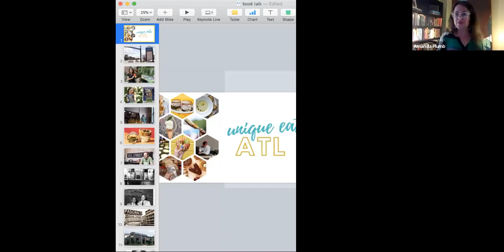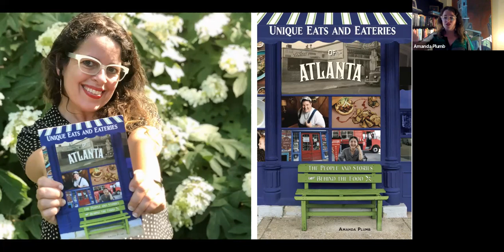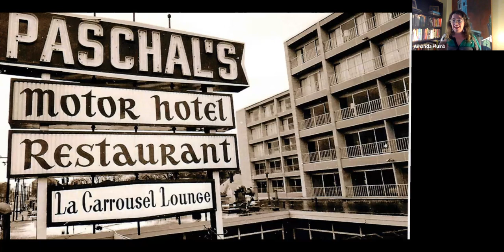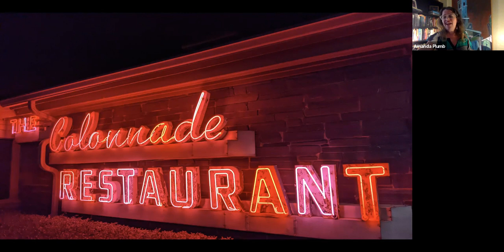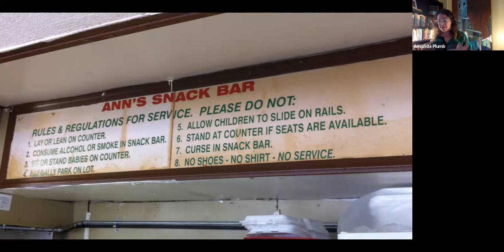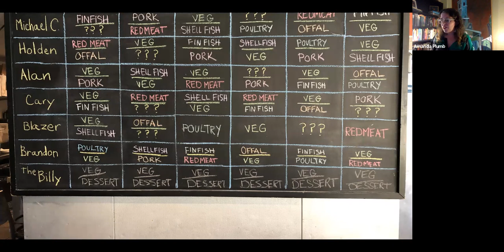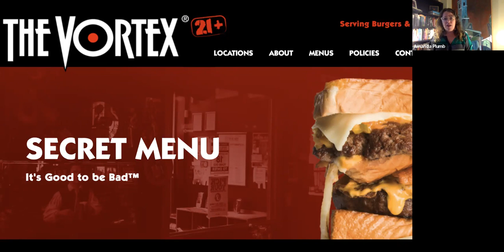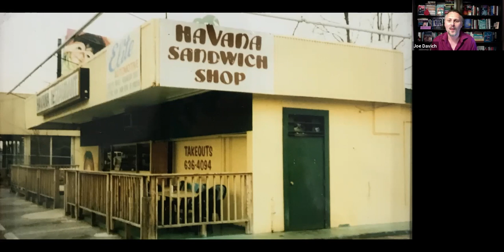Amanda Plumb presents Unique Eats and Eateries of Atlanta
Join us for an evening with Amanda Plumb, as she discusses her new book Unique Eats and Eateries of Atlanta. In it, Amanda combines her loves of dining out and helping others tell their stories. She’s been eating her way across the city for over a decade and shares many favorite spots with you, including tips on how to get the most out of your dining experience. If you'd like to purchase a copy of this book, we hope you'll pick one up from Charis Books & More,

How did a K-pop star end up running a BBQ joint in Georgia? How did a college professor find himself selling burritos out of his van to make ends meet? Why are the bathrooms at the Silver Skillet in the kitchen? Whether you’re visiting Atlanta for the first time or you’ve lived here your whole life, in Unique Eats and Eateries of Atlanta you’ll learn the surprising stories behind some of Atlanta’s most unique dining establishments—from classic Southern restaurants like The Colonnade, Busy Bee Cafe, and Paschal’s, to Malaysian street food, burritos with a cult following, and an entire shopping plaza dedicated to Indian culture and cuisine. All share a common ingredient—a story about people who pour their hearts and souls into the dishes they create. You’ll meet the matriarch of Atlanta’s farm-to-table scene, a family that started out selling Mexican food out of their home, and a flight attendant who left her turbulent career to follow her passion for cooking. These are stories of love, family, failure, innovation, and reinvention.

Amanda Plumb loves food almost as much as she loves her adopted hometown of Atlanta. For several years, along with fellow members of the Buford Highway Supper Club, she explored the international dining options along that congested thoroughfare. In 2017, she co-founded Chow Club Atlanta, a monthly underground restaurant showcasing the talents of local home cooks with international roots. Chow Club Atlanta has been featured in the Atlanta Magazine, the Atlanta Journal-Constitution, Creative Loafing, and other media.